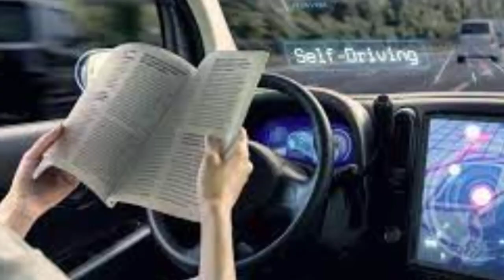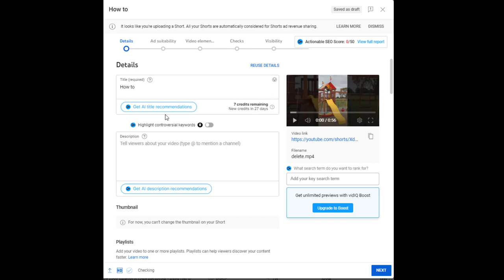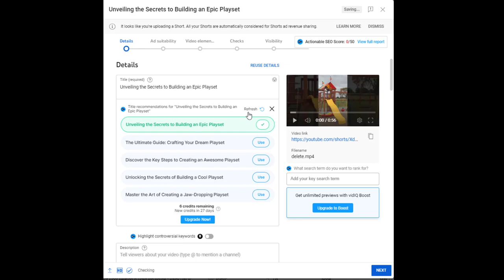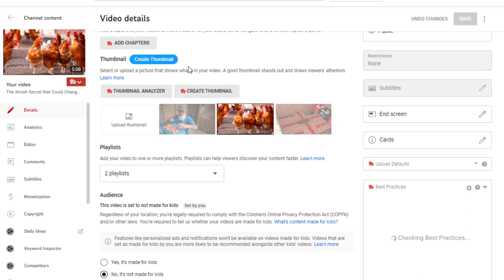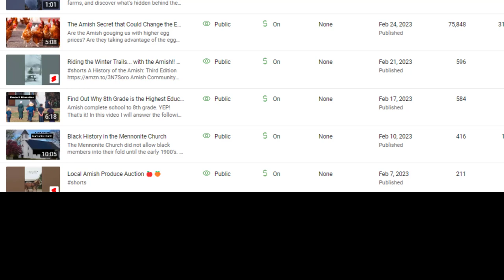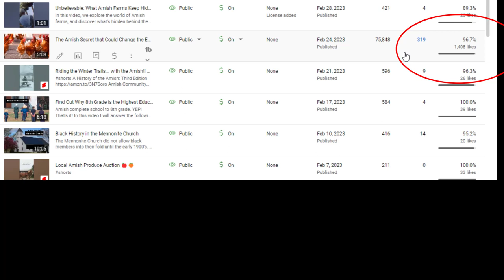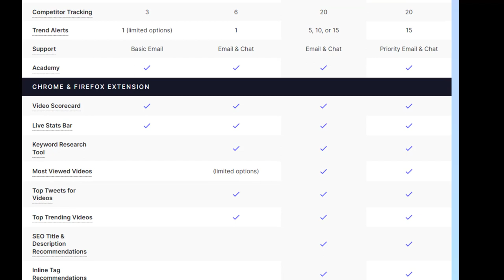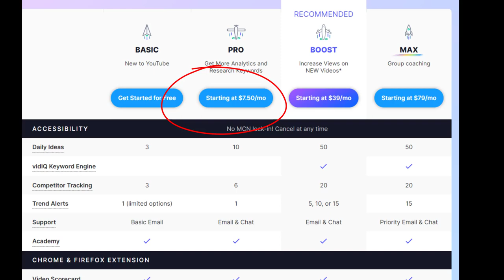Using AI can increase Your Views on Youtube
AI is here to stay and it can be used to increase your views on Youtube, Watch this video as I show you how you can use one AI tool for your Youtube channel.

//TOOLS I USE: 🔹 Keyword research (TubeBuddy) 🔹 Email Provider (Active Campaign) 🔹 Video Editing Tool: (Camtasia) 🔹 Design with Canva